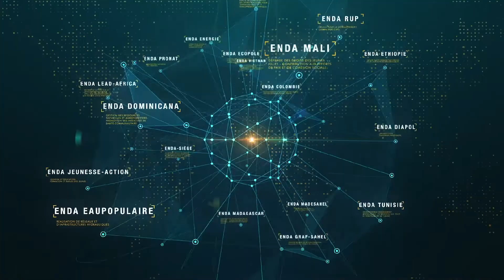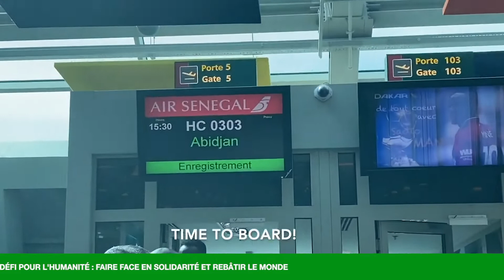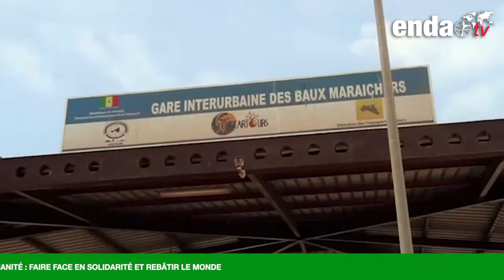DÉCLARATION DU RÉSEAU ENDA TM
Déclaration du Réseau international Enda Tiers Monde : Pandémie Mondiale de la maladie à Coronavirus (Covid-19) : Un défi pour l'humanité :Faire face en solidarité et rebâtir le monde.